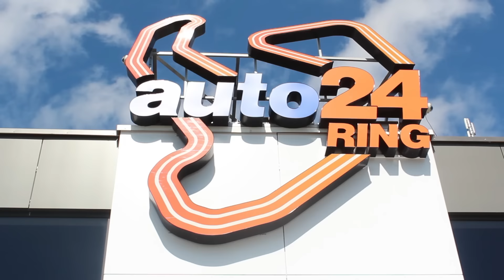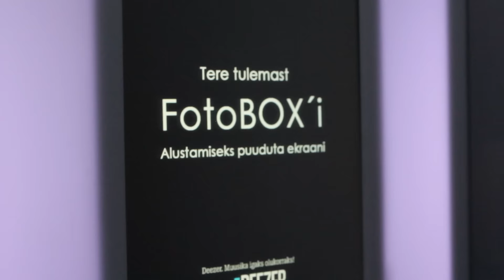Nike + Training Club WEEK PÄRNU, Estonia 2015 - Day 5 - Get Faster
Nike + Training Club WEEK PÄRNU, Estonia 2015

We are 4 sports loving girls, who's passion is movement and getting people inspired to engage in sports. This summer we have decided to take on a challenge to live and train in the beautiful city of Pärnu for the whole week and get people moving with Nike Training Club.
We have Aloha Surf, good music, many good supporters, fun company, 2 cameras and...of course - NIKE TRAINING CLUB. So, what do you think is going to happen?!
Meid on kokku 4 sporti armastavat neidu, kelle kireks on liikumine ja teiste spordipisikusse nakatamine ning sel suvel oleme otsustanud vastu võtta ühe algselt veidi hullumeelsena tunduva väljakutse. Meie päralt on 6 pikka päeva Pärnus, ALOHA Surf, hea muusika, palju häid sponsoreid, lõbus seltskond, 2 kaamerat ja...otseloomulikult - NIKE TRAINING CLUB. Mis Sa arvad, mis juhtuma hakkab?!

Video tootis Tudeng TV
Video tegid: Heleri Tamme, Keidi Mäe

Kasutatud muusika: Calvin Harris - Blame ft. John Newman